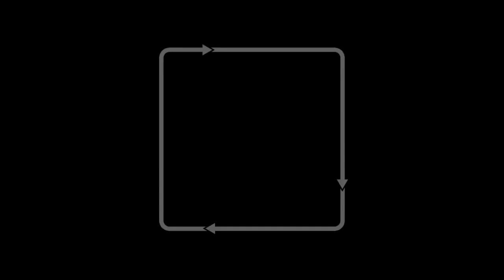Sax Machine - And I (Clip Officiel)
Nouvel album « BUBBLING » disponible maintenant.

RacecaR - MC
Guillaume Sené - Saxophones / Machines
Pierre Dandin - Trombone